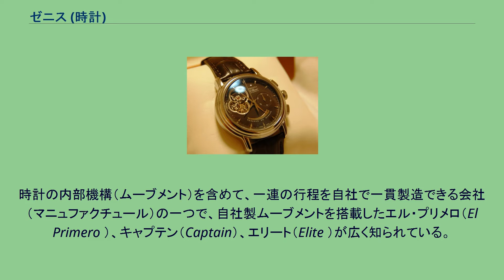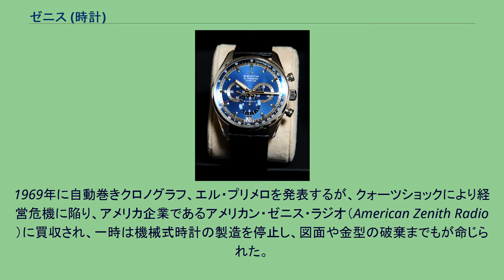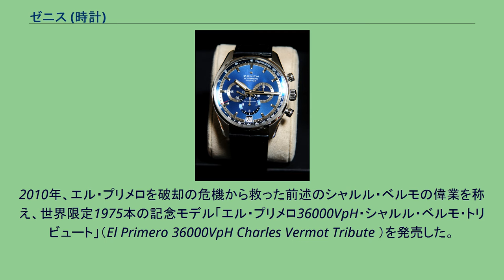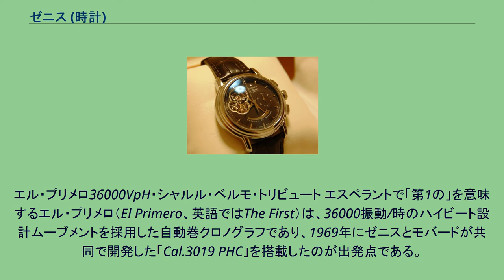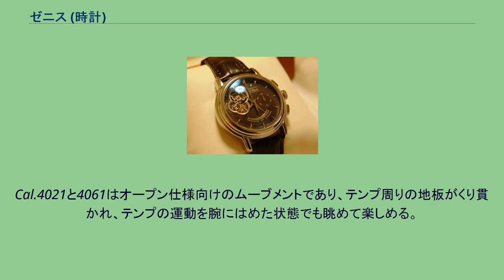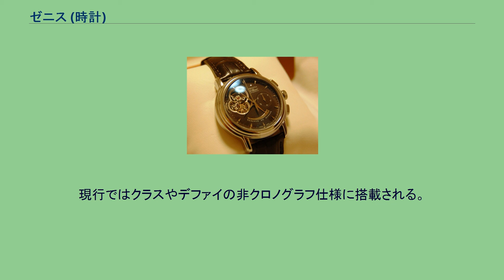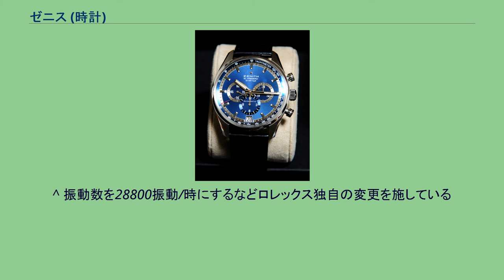ゼニス (時計)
ゼニスクロノマスターTオープン。
エルプリメロ搭載、毎時36000振動。
ゼニス（Zenith S.A. ）は、1865年創業のスイスの時計ブランドである。
時計の内部機構（ムーブメント）を含めて、一連の行程を自社で一貫製造できる会社（マニュファクチュール）の一つで、自社製ムーブメントを搭載したエル・プリメロ（El Primero ）、キャプテン（Captain）、エリート（Elite ）が広く知られている。
1865年、ジョルジュ・ファーヴル＝ジャコ（Georges Favre-Jacot ）がル・ロックルに時計工場を設立する。
当初の社名は"Manufacture de montres"であったが、1900年の万博に新型懐中時計用ムーブメント「ゼニス」を出品し金賞を得、1911年会社名を"Fabriques des Montres Zenith SA"に変更している。
日本では昭和初期、国鉄に懐中時計が正式採用され、「ゼニット」として親しまれた。
1940年代にはクロノメーター級の高精度を誇る腕時計用のキャリバー135など、傑作ムーブメントを開発している。
1969年に自動巻きクロノグラフ、エル・プリメロを発表するが、クォーツショックにより経営危機に陥り、アメリカ企業であるアメリカン・ゼニス・ラジオ（American Zenith Radio ）に買収され、一時は機械式時計の製造を停止し、図面や金型の破棄までもが命じられた。
しかし、当時の技術者であったシャルル・ベルモ（Charles Vermot）は、命令に反して実際には破棄せず、図面や金型を靴箱にしまった上、工場の屋根裏に隠した。
1978年にスイスの金融投資グループであるディキシー（Dixi ）に再び買収されてスイス資本に復帰し、機械式時計の製造を復活させた。
その後はエル・プリメロとエリートを搭載する時計を主力商品としてきたが、スイス時計業界の再編・グループ化の波の中で、1999年にはLVMHに買収されて傘下に入った。
2010年、エル・プリメロを破却の危機から救った前述のシャルル・ベルモの偉業を称え、世界限定1975本の記念モデル「エル・プリメロ36000VpH・シャルル・ベルモ・トリビュート」（El Primero 36000VpH Charles Vermot Tribute ）を発売した。
エル・プリメロ36000VpH・シャルル・ベルモ・トリビュート エスペラントで「第1の」を意味するエル・プリメロ（El Primero、英語ではThe First）は、36000振動/時のハイビート設計ムーブメントを採用した自動巻クロノグラフであり、1969年にゼニスとモバードが共同で開発した「Cal.3019 PHC」を搭載したのが出発点である。
ただし、同年にはブライトリング、ホイヤー・レオニダス（現タグ・ホイヤー）、ハミルトン・ビューレン、デュボア・デプラが4社共同で開発した「Cal.11」や、諏訪精工舎（現セイコー）が開発した「Cal.6139」が発表されており、自動巻のクロノグラフとしては、これらとともに草創期の製品といえる。
エル・プリメロを搭載した時計は、振動数のより少ない時計よりも歩度調整により高い精度に調整できる上、1/10秒を計測できるなどの特徴があり、現在でもゼニスの主力商品となっている。
なお、エル・プリメロは1988年からロレックスにも供給されており、デイトナ用の自社ムーブメントを開発する2000年まで続いた。
Cal.3019はクォーツショック後の製造再開時にCal.400とその派生機であるCal.4000へと改良された。
Cal.400は開発当初のムーブメントに近く、主力モデルである36000 VpHに搭載されており、一部にはクロノメーター認定を受けているものもある。
Cal.4021と4061はオープン仕様向けのムーブメントであり、テンプ周りの地板がくり貫かれ、テンプの運動を腕にはめた状態でも眺めて楽しめる。
クロノマスター1969とクロノマスター・パワーリザーブに搭載される。
Cal.4050系列はクロノグラフ針が1周して10秒を表示する機構（通常モデルは60秒で1周する）になっており、限定モデルのストライキング10thやストラトス・フライバックに搭載される。
ほかにはワールドタイム機能を搭載したものや、トゥールビヨン、永久カレンダーなどの複雑機構を搭載したものもある。
また、2012年にはクロノグラフ機構を廃したC...